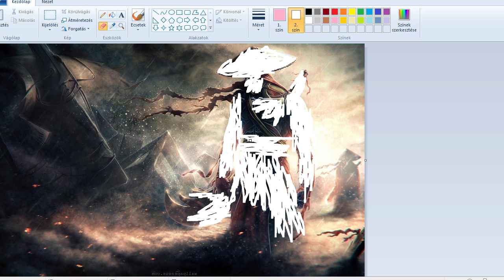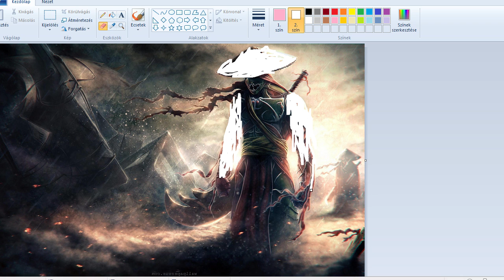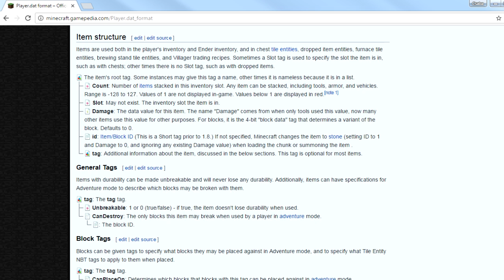Kézben lévő tárgy tesztelése (1.9 - 1.11)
/testfor @a {SelectedItem:{id:"minecraft:stone",Count:2b,tag:{display:{Name:"kakard"}}}}

Silent Partner - Grace Behind the Curtain